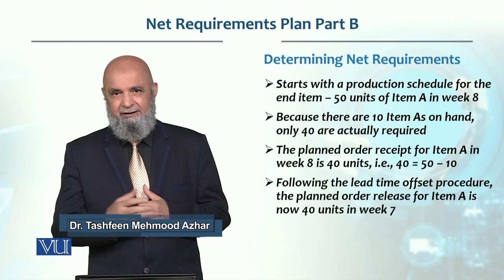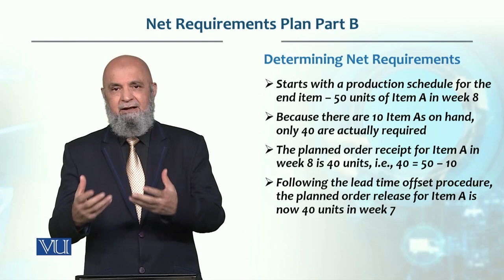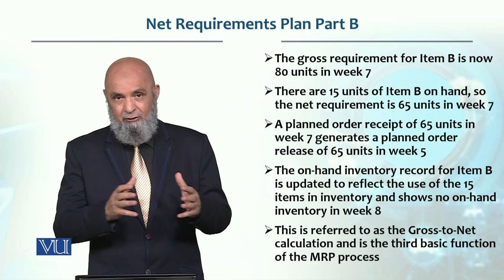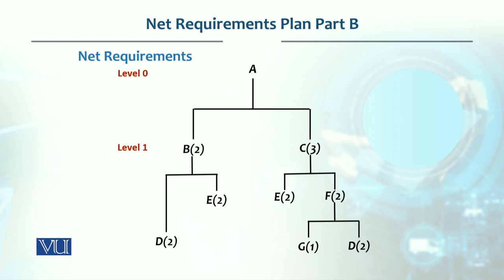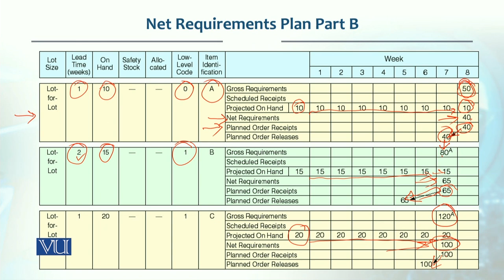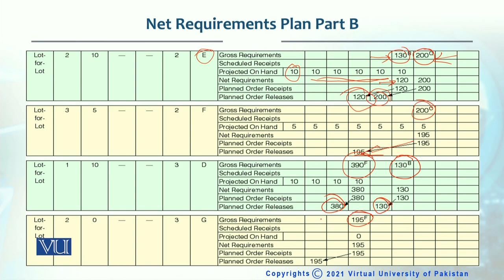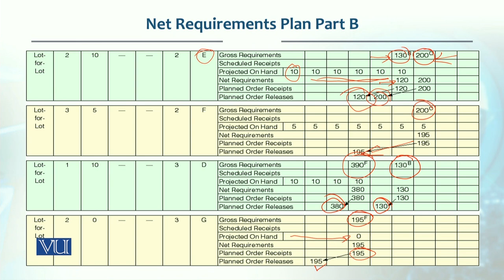Net Requirement Plan Part B | Production / Operations management | MGT713_Topic174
Topic174 - Net Requirement Plan Part B